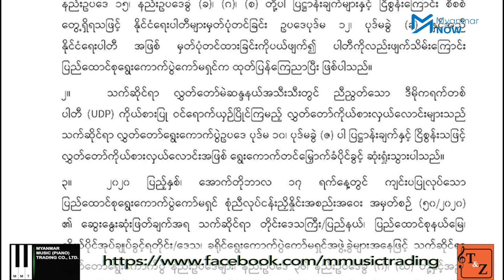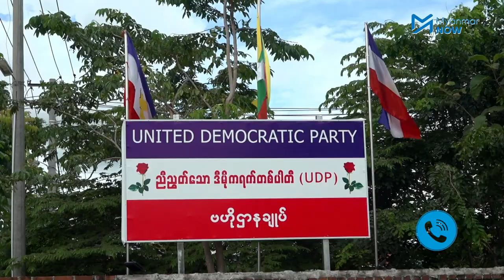နှင်းဆီပါတီကို ဖျက်သိမ်းလိုက်ပြီ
နှင်းဆီပါတီခေါ် ညီညွတ်သောဒီမိုကရက်တစ်ပါတီ (UDP) ကို နိုင်ငံရေးပါတီအဖြစ်မှ ဖျက်သိမ်းလိုက်ကြောင်း ပြည်ထောင်စုရွေးကောက်ပွဲကော်မရှင်က ယနေ့ည (အောက်တိုဘာ ၁၇) တွင် ထုတ်ပြန်ကြေညာလိုက်ပြီး ပါတီဝင်လွှတ်တော်ကိုယ်စားလှယ်လောင်းများသည်လည်း ရွေးကောက်တင်မြှောက်ခံပိုင်ခွင့် ဆုံးရှုံးသွားပါသည်ဟု ကော်မရှင်၏ ကြေညာချက်တွင် ဖော်ပြထားသည်။

အာဏာရ NLD နှင့် အတိုက်အခံ ပြည်ခိုင်ဖြိုးပါတီတို့ကမူ နှင်းဆီပါတီကို ဖျက်သိမ်းခြင်းအားဖြင့် ၎င်းတို့၏ ပါတီအပေါ် တစ်စုံတစ်ရာ သက်ရောက်မှုရှိမည်မဟုတ်ဟု Myanmarn Now ကို ပြောကြသည်။